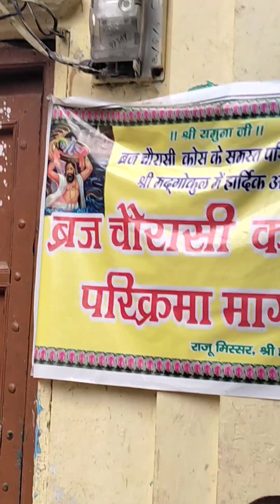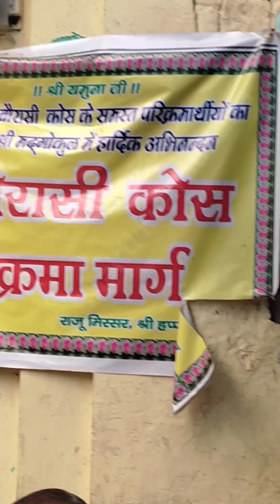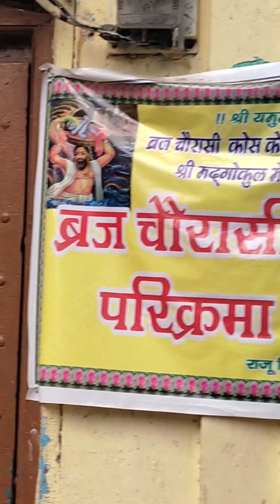Krishna Janmashtami Vrat Katha | Gokul Nand Bhawan Poojan Vidhi | Gokul Mathura